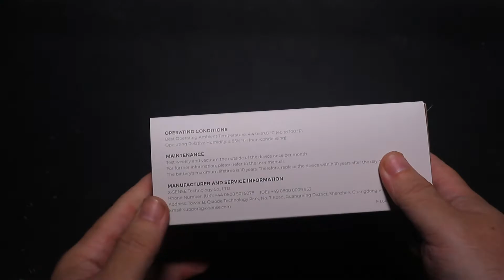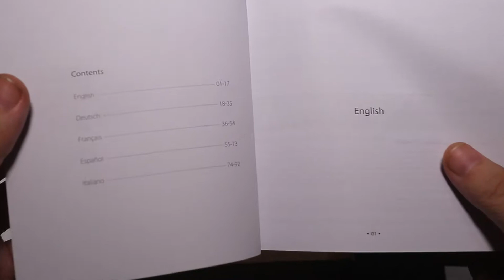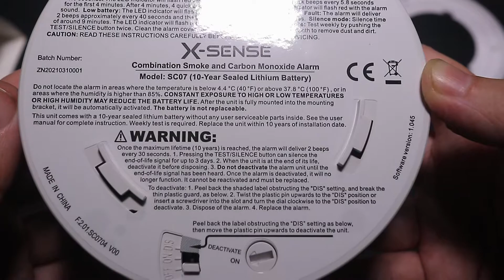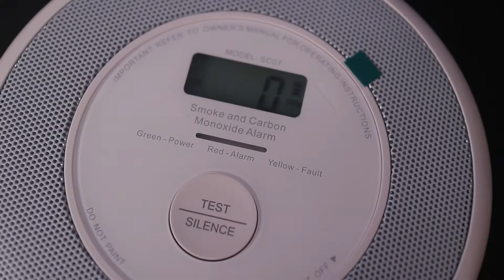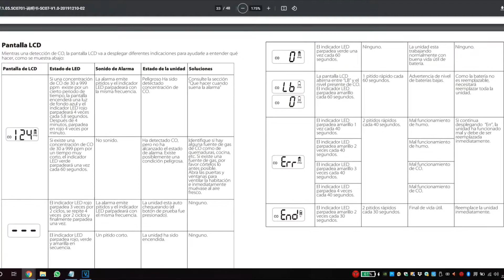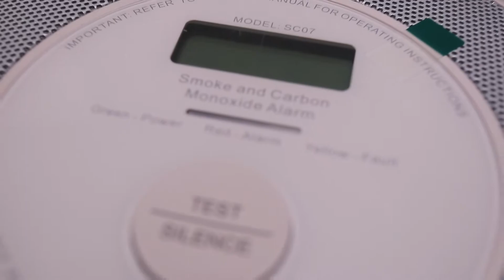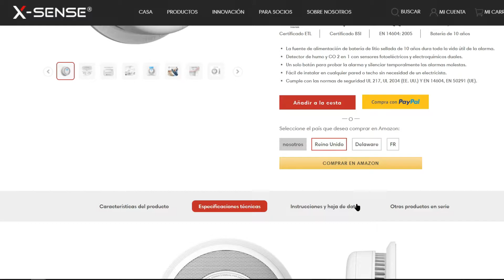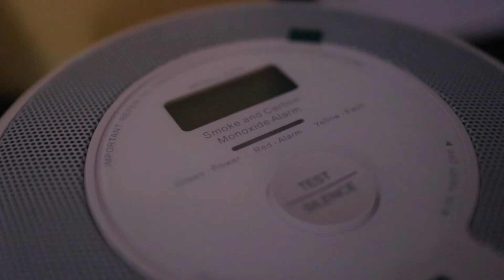Evita el peligro: Detector de humos y Monóxido de Carbono X-Sense SC07, ¡10 años de funcionamiento!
Colaborando me ayudarás en poder conseguir más productos para analizarlos en el canal.